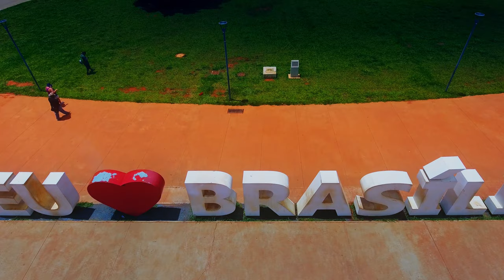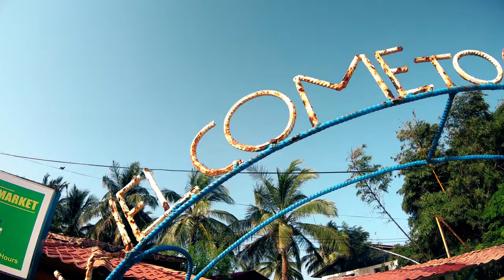【4K】48 Capitals of THE WORLD from Above | Cinematic Wolf Aerial™ Drone Film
The final 4K footage of my drone flights in 48 Capitals of the World on 5 Continents (Asia, Europe, South America, North America and Africa); project finished & uploaded on 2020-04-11 by One Man Wolf Pack UltraHD Drone Footage.

▶️ Capitals of Asia @ 0:00:00
(Singapore, Taipei, Kuala Lumpur, Macau, Seoul, Tehran, Ulan-Bator, Ho Chi Minh City, Hong Kong)

▶️ Capitals of Europe @ 0:37:51
(Kiev. Athens, Sarajevo, Tbilisi, Chisinau, Podgorica, Vaduz, Yerevan, Ljubljana, Sofia, Longyearbyen, Mariehamn, Torshavn, Oslo, Copenhagen, San Marino City)

▶️ Capitals of South America @ 1:24:16
(Brasilia, Georgetown, Paramaribo, Cayenne)

▶️ Capitals of North America @ 1:45:48
(Ottawa, Fort-de-France, Nuuk, Kingstown, Roseau, Basseterre, Road Town, Charlotte Amalie, The Valley, Basse-Terre, Castries, Philipsburg)

▶️ Capitals of Africa @ 2:29:04
(Conakry, Banjul, Bissau, Nouakchott, Bamako, Abidjan, Monrovia)

Media data: This drone video (2:46:59h playtime) is an extraction of my multipleGB Worldwide 4K Drone Video Footage & Worldwide Drone Pictures. Copyright protected Footage and Photos on Sale.

Worldwide Drone Flight: Asia is Earths largest and most populous continent, located primarily in the Eastern and Northern Hemispheres. It shares the continental landmass of Eurasia with the continent of Europe and the continental landmass of Afro-Eurasia with both Europe and Africa. Asia covers an area of 44,579,000 square kilometres, about 30% of Earths total land area and 8.7% of the Earths total surface area. // Europe is a continent located entirely in the Northern Hemisphere and mostly in the Eastern Hemisphere. It is bordered by the Arctic Ocean to the north, the Atlantic Ocean to the west and the Mediterranean Sea to the south. It comprises the westernmost part of Eurasia. // Africa is the worlds second largest and second most-populous continent. At about 30.3 million km² including adjacent islands, it covers 6% of Earths total surface area and 20% of its land area. With 1.2 billion people as of 2016, it accounts for about 16% of the worlds human population. // South America is a continent in the Western Hemisphere, mostly in the Southern Hemisphere, with a relatively small portion in the Northern Hemisphere. It may also be considered a subcontinent of the Americas, which is how it is viewed in most of Europe and the Spanish and Portuguese-speaking regions of the Americas. // North America is a continent entirely within the Northern Hemisphere and almost all within the Western Hemisphere. In can also be described as a northern subcontinent of the Americas, or America, in models that use fewer than seven continents. [Source: wikipedia // Google]

🎥 Video [Internal ID 587] taken in between 2016 & 2020 and published in 2020